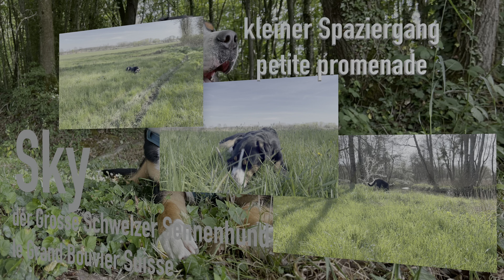Grosser Schweizer Sennenhund/Grand Bouvier Suisse/Kleiner Spaziergang/petite promenade